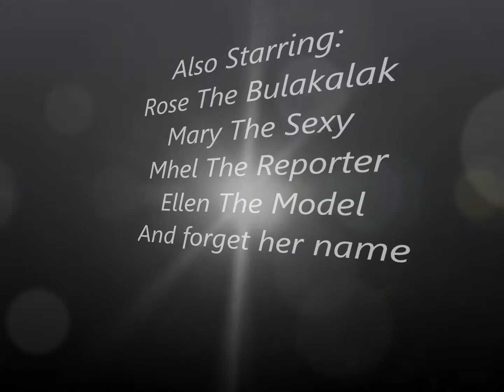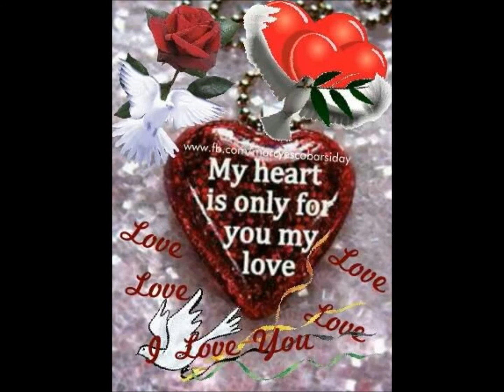Some Hearts Are Diamond Some Hearts Are Stone xxx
A lovely song'''''Jho,Gina,Dhelia,Rose,Ellyn,Mhel,Mary